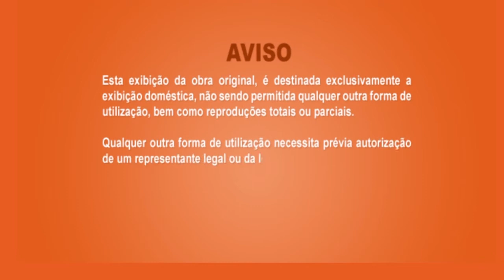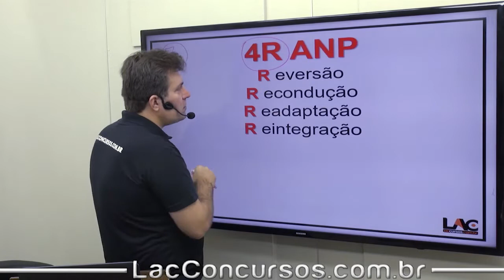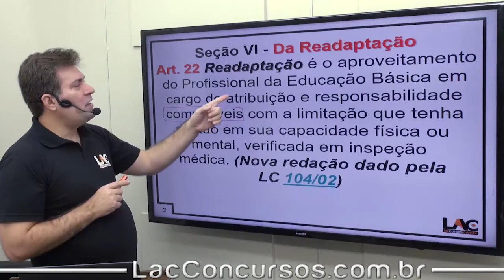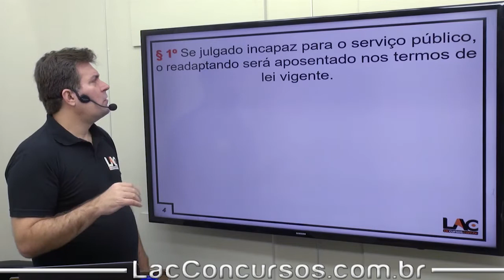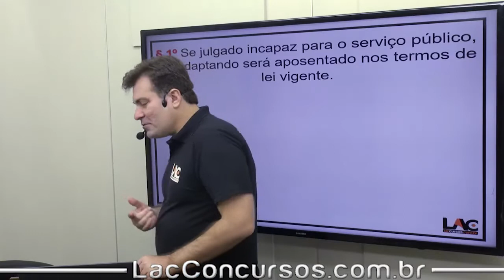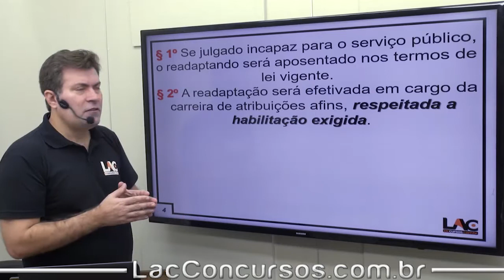LC 50/1998 - LOPEB - Readaptação - aula 42/291 - Luiz Antônio de Carvalho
Legislação Específica
 LC 50/1998 - LOPEB - Readaptação
Estrutura do Módulo:
Aula 01: Conhecimentos Bancários - BNDES | FINAME
Aula 02: Legislação Extravagante - Discriminação Racial - Lei 7.716/1989
Aula 03: Legislação Específica - Código de Ética - Decreto 1.171/94
Aula 04: Legislação Específica - LC MT nº 407/2010 | PRESENCIAL |
Aula 05: Legislação Específica - LC MT nº 112/2002 - Código de Ética
Aula 06: Lei VG 1.164/91 - Apresentação
Aula 07: Lei VG 1.164/91 - Disposições Preliminares | Art 1 ao 8
Aula 08: Lei VG 1.164/91 - Provimento | Disposições Preliminares | Art 9 e 12
Aula 09: Lei VG 1.164/91 - Nomeação | Art 13 e 14
Aula 10: Lei VG 1.164/91 - Concurso Público | Art 15 e 16
Aula 11: Lei VG 1.164/91 - Posse | Exercício | Art 17 ao 24
Aula 12: Lei VG 1.164/91 - Estabilidade | Art 25 e 26
Aula 13: Lei VG 1.164/91 - Transferência | Art 27 ao 29
Aula 14: Lei VG 1.164/91 - Estabilidade | Complemento - Lei 2.303/01
Aula 15: Lei VG 1.164/91 - Readaptação | Art 30
Aula 16: Lei VG 1.164/91 - Reversão | Art 31 ao 34
Aula 17: Lei VG 1.164/91 - Reintegração | Art 35
Aula 18: Lei VG 1.164/91 - Recondução | Art 36
Aula 19: Lei VG 1.164/91 - Disponibilidade e Aproveitamento | Art 37 ao 40
Aula 20: Lei VG 1.164/91 - Vacância | | Art 41 ao 43
Aula 21: Lei VG 1.164/91 - Remoção | Art 44
Aula 22: Lei VG 1.164/91 - Redistribuição | Art 45
Aula 23: Lei VG 1.164/91 - Substituição | Art 46
Aula 24: Lei VG 1.164/91 - Dos Deveres | Art 126
Aula 25: Lei VG 1.164/91 - Das Proibições | Art 127
Aula 26: Lei VG 1.164/91 - Acumulações | Art 128 ao 130
Aula 27: Lei VG 1.164/91 - Responsabilidade | Art 131 ao 136
Aula 28: Lei VG 1.164/91 - Das Penalidades | Art 137 ao 152
Aula 29: LC 50/1998 - LOPEB - Apresentação
Aula 30: LC 50/1998 - LOPEB - Da Finalidade
Aula 31: LC 50/1998 - LOPEB - Dos Profissionais da Educação Básica
Aula 32: LC 50/1998 - LOPEB - Constituição da Carreira
Aula 33: LC 50/1998 - LOPEB - Do Cargo de Professor
Aula 34: LC 50/1998 - LOPEB - Dos cargos de Técnico | Apoio Administrativo Educacional
Aula 50: LC 50/1998 - LOPEB - Promoção as Classes dos Cargos de Nível Superior
Título do vídeo:  LC 50/1998 - LOPEB - Readaptação - aula 42/291 - Luiz Antônio de Carvalho